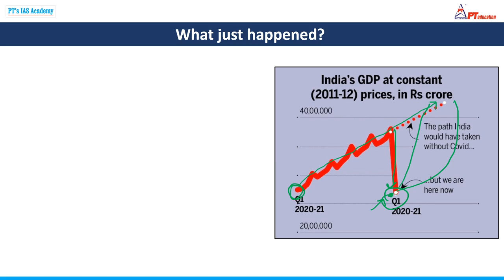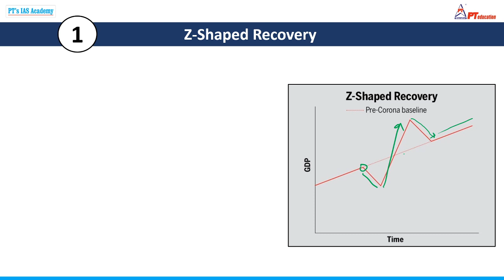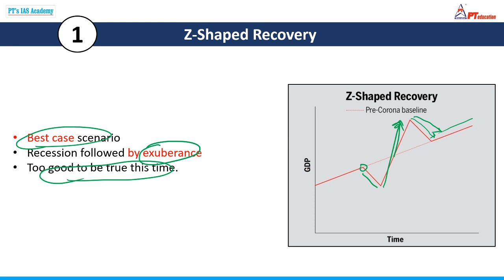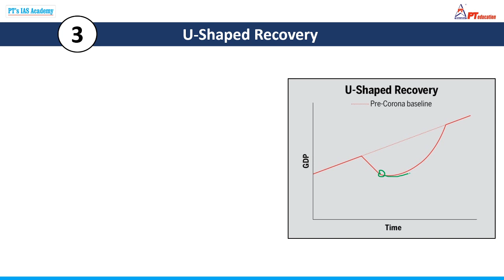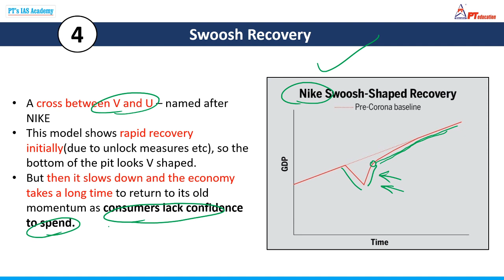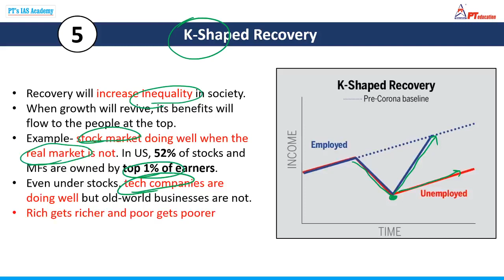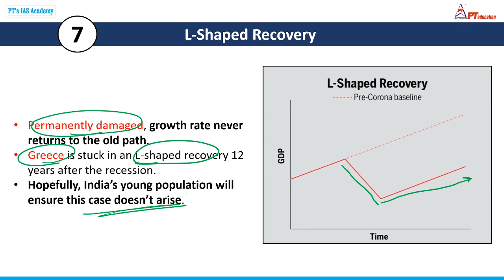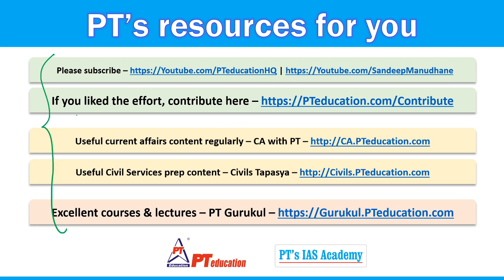ALPHABETICAL ECONOMIC RECOVERIES - Current Affairs for Exams | UPSC-CSE, SSC, Govt. exams, MBA